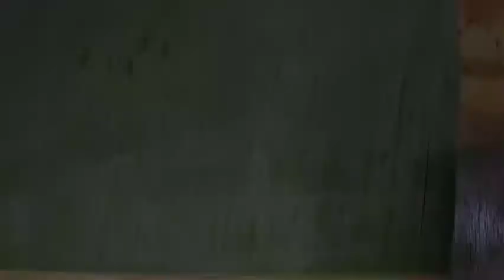P3 Dasar Kulinari // Tria Maulida Ahadiyati_201902048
Pemusik: @iksonmusic